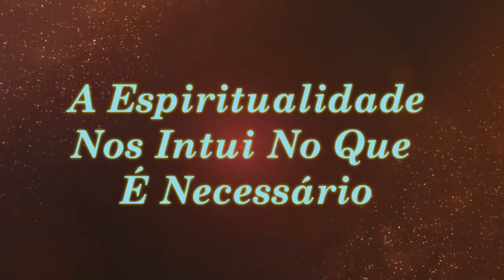A Espiritualidade Nos Intui No Que É Necessário | Sinuhe da Silva Vieira - Sementes do Cosmo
Se vivemos com amor e benevolência, então estamos no caminho certo de nossa alma.
Veja esse vídeo! A Espiritualidade Nos Intui No Que É Necessário | Sinuhe da Silva Vieira - Sementes do Cosmo-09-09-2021

Lembre-se de "curtir" e "compartilhar" com os seus amigos. Vamos juntos, com a Espiritualidade Superior, formar uma corrente de uma nova consciência e transformação! Agradecemos